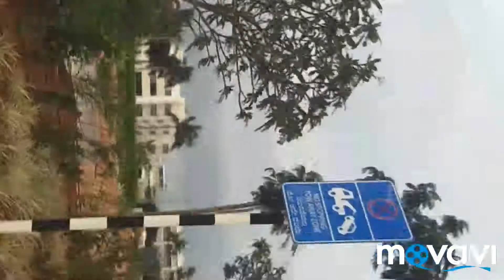Short ride on airport road Bangalore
First blog